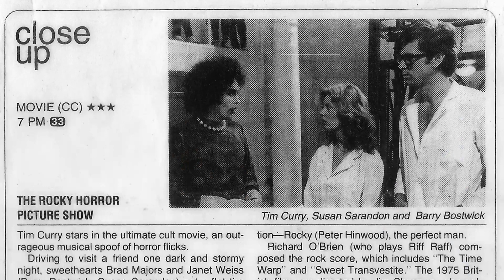Secrets of a Hollywood Icon: The Untold Truth Of Susan Sarandon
Greetings, classic movie enthusiasts! 🎥 Today, we're diving deep into the dazzling world of Betty White, an unforgettable star of the silver screen. 🌟

Join me as we revisit Betty White's most iconic films, explore their impact on Hollywood's golden age, and uncover the fascinating anecdotes that have stood the test of time. 🌠

From heartfelt dramas to side-splitting comedies, Betty White's versatile talents have left a lasting impression on generations of moviegoers.

🎬 Lights, camera, and let's embark on a thrilling cinematic adventure with Betty White as our guide! ✨🎭

Filmography:

Slipping Away

Tunnels

Nonnas

Six Triple Eight

Blue Beetle

Maybe I Do

Monarch

Forty Winks

Red Bird Lane

Ride the Eagle

Jolt

Search Party

Fearless

Love

The Jesus Rolls

Robot Chicken

VHYes

Blackbird

Roger Vivier's Jewels to Shoes

Ray Donovan

Neo Yokio

The Death & Life of John F. Donovan

Viper Club

Jay-Z: Legacy

A Bad Moms Christmas

Skylanders Academy

Feud

Calamity and Jane

American Dad!

My Entire High School Sinking Into the Sea

Ace the Case

Spark: A Space Tail

Zoolander 2

The Crossing

Hell and Back

The Meddler

3 Generations

April and the Extraordinary World

The Secret Life of Marilyn Monroe

Tammy: Mindless Chat-O-Rama

The Calling

Tammy

Mike & Molly

Ping Pong Summer

Doll & Em

The Last of Robin Hood

The Big Wedding

Snitch

Dishonored

Cloud Atlas

The Company You Keep

The Big C

30 Rock

Arbitrage

Robot & Frank

The Miraculous Year

Jeff, Who Lives at Home

The Lonely Island Feat. Lady Gaga & Justin Timberlake: 3-Way

Beastie Boys: Fight for Your Right Revisited

La Mama: An American Nun's Life in a Mexican Prison

Peacock

One Million Strong

Solitary Man

Leaves of Grass

The Lonely Island Feat. Justin Timberlake: Motherlover

ER

The Greatest

Middle of Nowhere

Speed Racer

Enchanted

Emotional Arithmetic

Mr. Woodcock

In the Valley of Elah

Rescue Me

Bernard and Doris

Irresistible

The Simpsons

Sonnet 22

Romance & Cigarettes

Elizabethtown

The Exonerated

Alfie

Jiminy Glick in Lalawood

Noel

Ice Bound

Little Miss Spider

Moonlight Mile

The Banger Sisters

Igby Goes Down

Cats & Dogs

Friends

Rugrats in Paris

Joe Gould's Secret

Goodnight Moon & Other Sleepytime Tales

Cradle Will Rock

Earthly Possessions

Our Friend, Martin

Stepmom

Illuminata

Twilight

American Experience

School of the Americas Assassins

Safe Passage

Little Women

The Client

Lorenzo's Oil

Bob Roberts

The Player

Light Sleeper

Thelma & Louise

White Palace

A Dry White Season

The January Man

Sweet Hearts Dance

Bull Durham

The Witches of Eastwick

Women of Valor

Mussolini and I

Compromising Positions

A.D.

Oxbridge Blues

The Buddy System

The Hunger

Tempest

American Playhouse

Loving Couples

Atlantic City

Something Short of Paradise

King of the Gypsies

Pretty Baby

The Other Side of Midnight

The Great Smokey Roadblock

Checkered Flag or Crash

Dragonfly

The Great Waldo Pepper

Lovin' Molly

Great Performances

F. Scott Fitzgerald and 'the Last of the Belles'

Calucci's Department

A World Apart

Lady Liberty

Fleur bleue

Joe